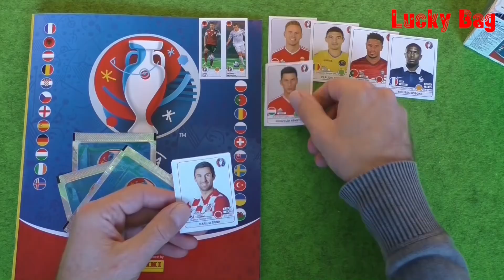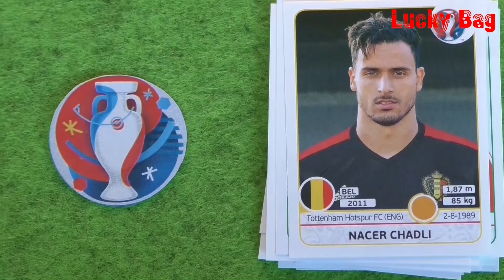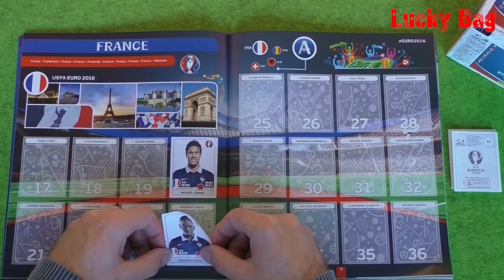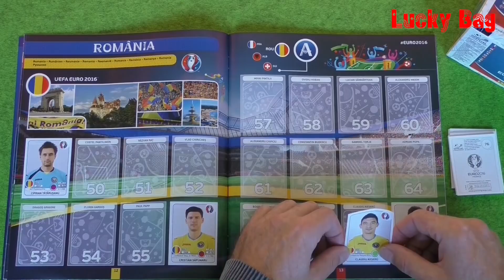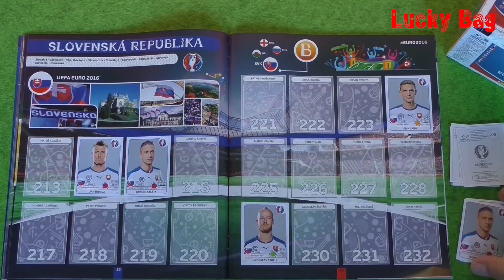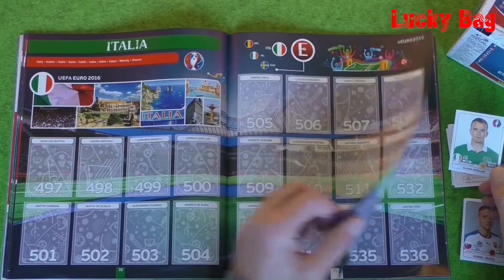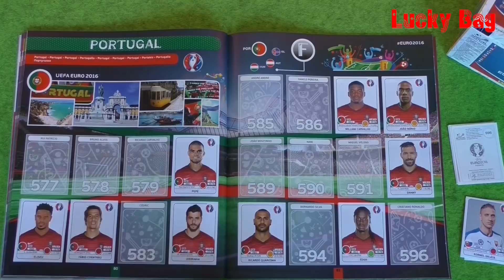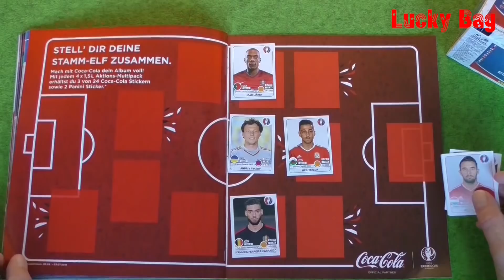Panini Sticker Album UEFA Euro 2016 new stickers for Paninialbum France UEFA Cup LuckyBag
Panini Sticker Album UEFA CUP 2016 in Frankreich
Hier zeige ich mal wieder Panini Sticker der UEFA Euro 2016.
Das erste Video dieser Videoserie war das Pilot-Video, es wurde ein neues Album begonnen. In jedem weiteren Video werden dann 5 Tüten Sticker geöffnet, die einzelnen stickers werden kurz gezeigt und anschließend in das Paninialbum geklebt.
Kommentare können gerne abgegeben werden.